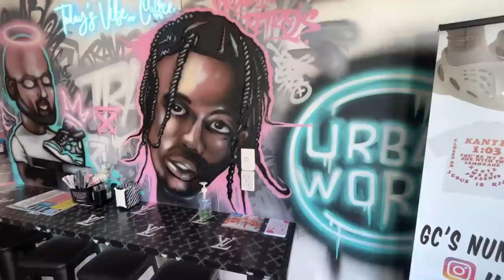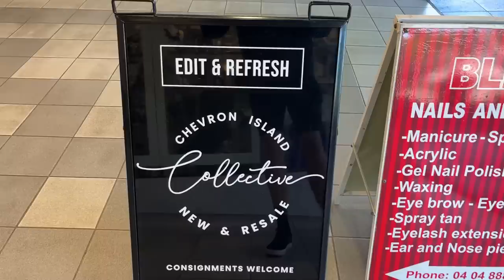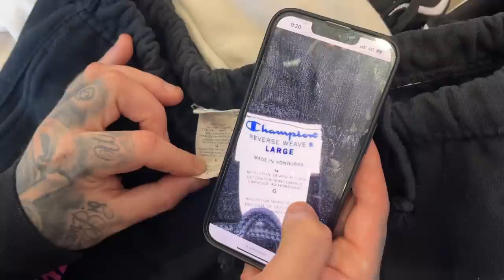Did I Buy Fake Supreme From a Thrift Store? (Legit Check)